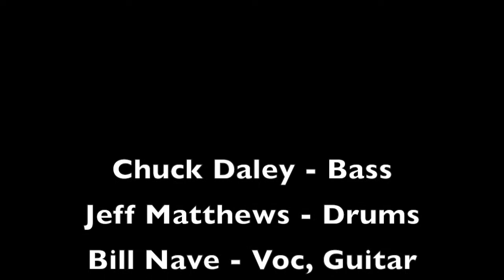Gunz of Navarone ~ White Wedding (Billy Idol cover)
Canon 80D w/ Rode Go